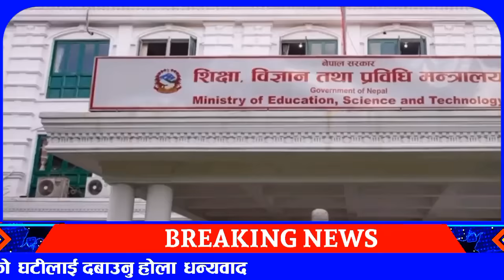Today news 🔴 nepali news | aaja ka mukhya samachar, nepali samachar Asoj 13 gate 2081share market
1#todaynepalikhabar 2#todaynewsnepali 3#todaynews 4#आजकोताजाखबर 5#aajakokhabar 6#nepalikhabar 7#nepalisamachar 8#aajakotajakhaba 9#nepalikhabartoday 10#nepalisamachartoday 11#smartkhabar 12#infokhabar 13#news24 14#nepalikhabartv 15#todaynepalinewslive